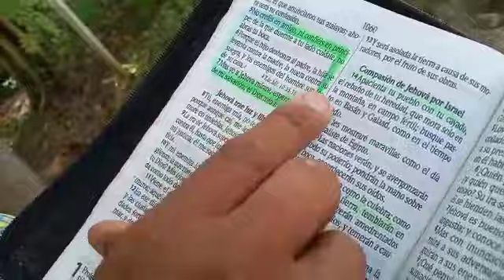SEGUN EVANGELISTA CRISTIN URBINA HAY UN COMPLOT CONTRA SU PREDICACIÓN YA QUE SABOTEAN SUS CANALES.